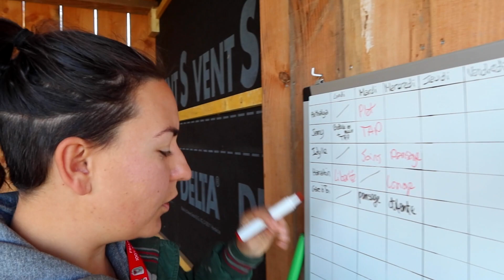MERCREDI - UNE MATINÉE PARFAITE AUX ÉCURIES ☀️